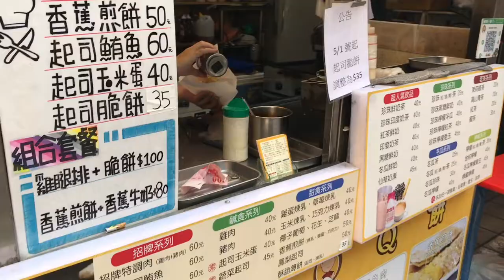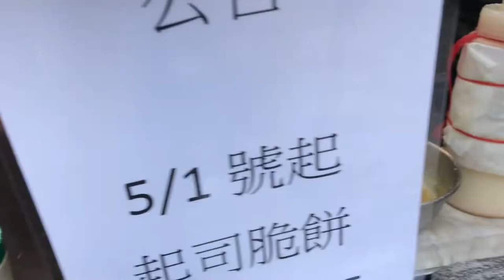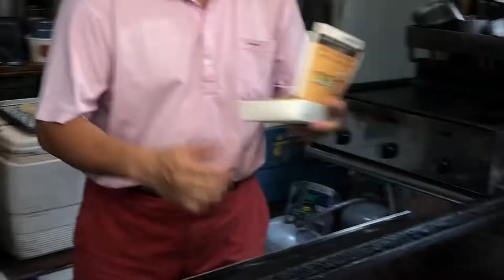印度Q餅(香蕉煎餅) - 台灣街頭美食 / Chinese Roti Canai - Taiwanese Street Food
印度Q餅(香蕉煎餅) - 台灣街頭美食

*** 位置資訊***
高雄市新興區 新崛江商圈

香蕉煎餅 Banana Roti Canai  50 TWD(1.59 USD)